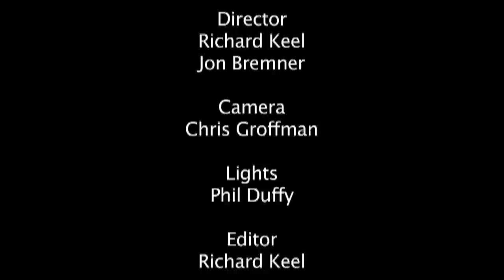The Two Sides of Annie Wilkes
The Generic Theater presents "Misery," a thrilling stage adaptation by Stephen King and Simon More, Jan 28-Feb 20, 2011.